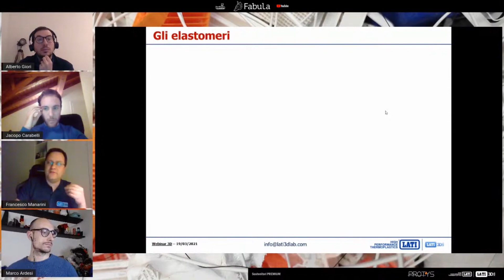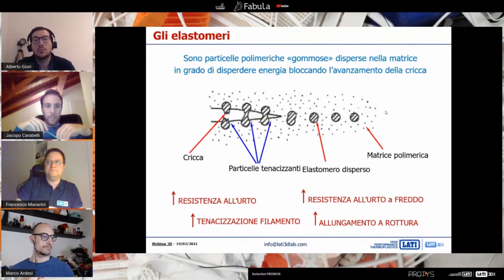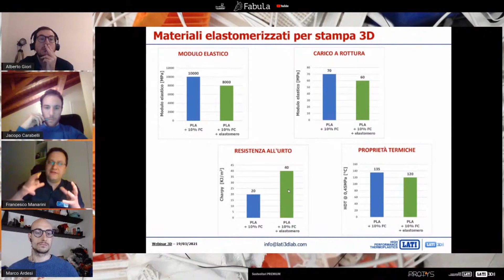Additivi Elastomeri nei compound - Diminuire le Rotture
In questa diretta Ing. Francesco Manarini, Product Development Manager, R&D, LATI e LATI3Dlab e Ing. Jacopo Carabelli, Technical Assistant LATI e LATI3DLab ci spiegano le fibre di rinforzo.  In particolare scopriremo l'interessante effetto degli elastomeri additivati ai compound tradizionali per ottenere caratteristiche meccaniche migliori.

Grazie alla lunga esperienza dei tecnici di Lati 3D Lab abbiamo la possibilità di approfondire il tema compound caricati in base all'esigenza del cliente.
Talvolta proprio usando materiali caricati è possibile aumentare le prestazioni termiche e meccaniche del polimero scelto.

LATI3Dlab è il laboratorio LATI dedicato allo sviluppo di compound tecnici specifici per l’Additive Manufacturing (FFF e FDM).

I materiali ingegnerizzati dal LATI3DLab, denominati “AM”, oltre a essere formulati per consentire un’adeguata processabilità in ambito stampa 3D, offrono peculiari proprietà funzionali: compound strutturali, antistatici, conduttivi, autoestinguenti, autolubrificanti, detettabili, eco-sostenibili tutti sviluppati su diversi polimeri, dai più diffusi, come PLA e PETg, fino ai più High Performance, come Poliammidi, PC, PPS, sulfonati e PEEK.

Il team LATI3DLab sarà al tuo fianco per ogni nuovo progetto nell’ambito della stampa 3D.

Il mercato dell’Additive Manufacturing, dopo una prima fase legata a prodotti estetici e resine con limitati requisiti termici, meccanici e funzionali, ha oggi raggiunto la sua maturità, sia nell’ambito dei produttori di stampanti 3D, sia tra gli utilizzatori, legati sempre più all’industria e alla produzione di piccole serie customizzate o con proprietà funzionali.

Già da diversi anni l’R&D LATI – forte dei suoi settantacinque anni di esperienza nella "compoundazione" tecnica per stampaggio a iniezione – è impegnata nella messa a punto di compound destinati alla stampa 3D, e fornisce regolarmente importanti produttori di filamento italiani ed europei.

Tuttavia, i peculiari requisiti della stampa 3D e l’esigenza di realizzare formulazioni sempre più complesse e sfidanti, ha spinto l’azienda varesina a investire ulteriormente in questo settore.

Nasce così LATI3Dlab, che si configura come un vero e proprio laboratorio R&D destinato alla messa a punto di prodotti tecnici di frontiera specifici per il mondo dell’AM: polimeri ad alte prestazioni, rinforzati fibra di carbonio, dotati di proprietà funzionali avanzate come la conducibilità termica ed elettrica, autoestinguenza, radioopacità, detettabilità, proprietà meccaniche e autolubrificanti; tutti, volendo, realizzabili ad hoc su requisiti del cliente, sia esso produttore di filamento che utilizzatore in ambito tecnico e industriale.